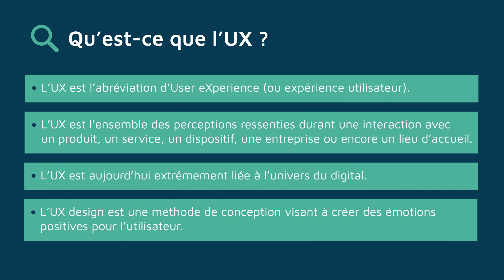Qu’est-ce que l’UX ?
L’UX concerne l’ensemble des perceptions qu’a un utilisateur durant son interaction avec un produit, un service, un dispositif, une entreprise ou encore un lieu d’accueil public comme une exposition ou un musée.
L’UX design est une méthode de conception visant à créer des émotions positives pour l’utilisateur.
Elle est extrêmement liée aujourd’hui à l’univers du digital et permet d’augmenter par exemple les performances d’un site Internet ou d’une application mobile.

Traduction / Translation :

UX concerns all the perceptions a user has when interacting with a product, a service, a device, a company or a public venue such as an exhibition or a museum.
UX design is a design method aimed at creating positive emotions for the user.
It is extremely closely linked to today's digital world, and can be used to enhance the performance of a website or mobile application, for example.

Auteur.e.s / Author.s :
GIFFARD Pierre-Olivier, Professeur - Directeur du département Marketing, Entrepreneuriat et Développement commercial, OMNES Education

Institutions :
OMNES Education